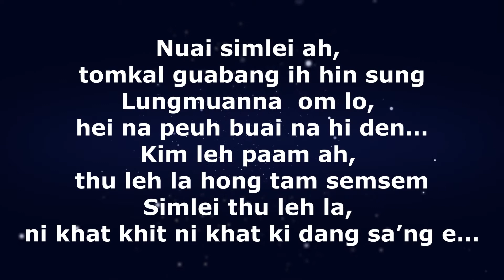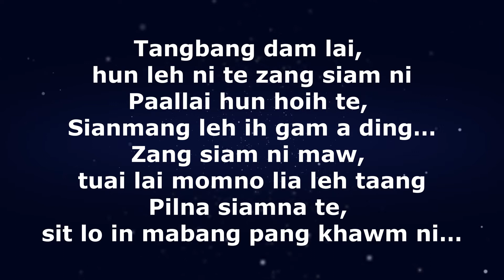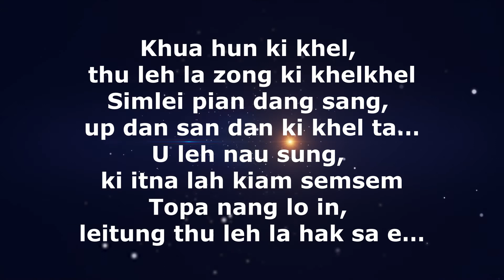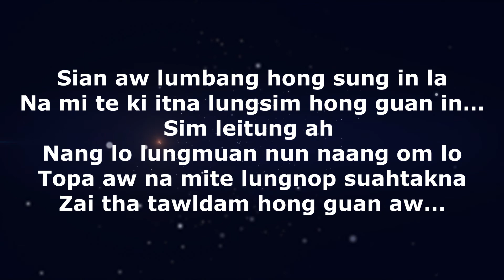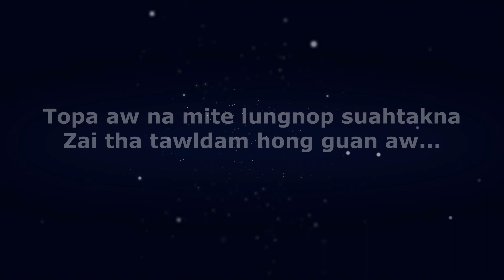Hong Sung In | Taapi | Karaoke | Lamal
HONG SUNG AW
Key: Gb
1. Nuai simlei ah, tomkal guabang ih hin sung
Lungmuanna  om lo, hei na peuh buai na hi den…
Kim leh paam ah, thu leh la hong tam semsem
Simlei thu leh la, ni khat khit ni khat ki dang sa’ng e…

2. Tangbang dam lai, hun leh ni te zang siam ni
Paallai hun hoih te, Sianmang leh ih gam a ding…
Zang siam ni maw, tuai lai momno lia leh taang
Pilna siamna te, sit lo in mabang pang khawm ni…

Sian aw lumbang hong sung in la
Na mi te ki itna lungsim hong guan in…
Sim leitung ah nang lo lungmuan nun naang om lo
Topa aw na mite lungnop suahtakna
Zai tha tawldam hong guan aw…

3. Khua hun ki khel, thu leh la zong ki khelkhel
Simlei pian dang sang, up dan san dan ki khel ta…
U leh nau sung, ki itna lah kiam semsem
Topa nang lo in, leitung thu leh la hak sa e…